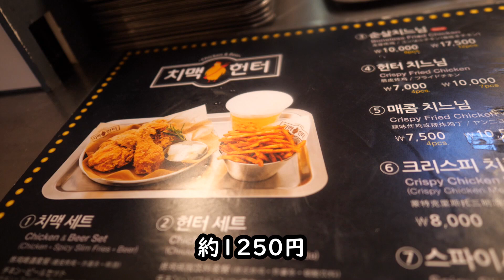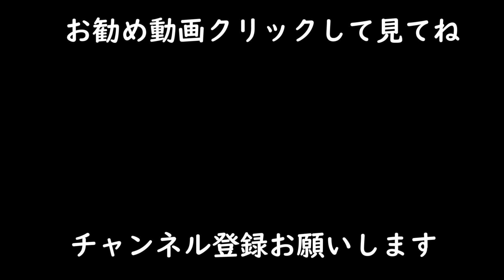韓国空港コスパ飲み【韓国チキン＋ビール】ASMR風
【趣味】
・男料理

【資格】
・利酒師